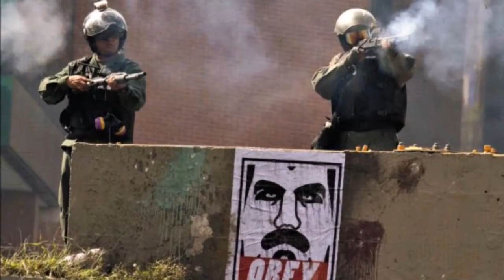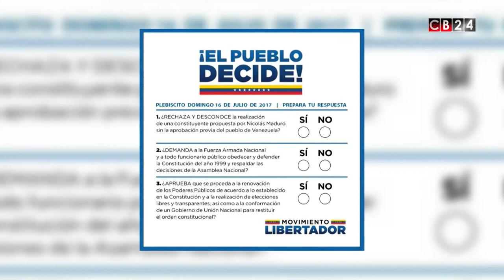Programa: Todo con Orlando (PG 04)